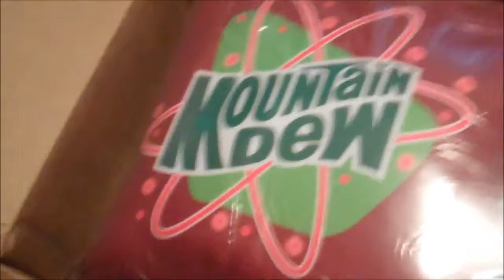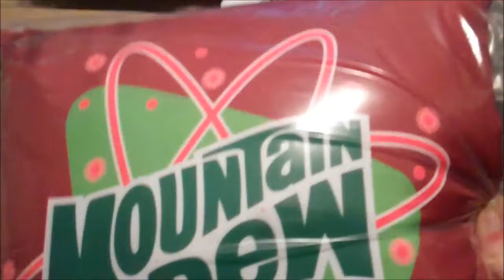Mountain Dew Throwback Pillows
An unboxing of the pillows I won in the Mountain Dew Throwback Shack promotion